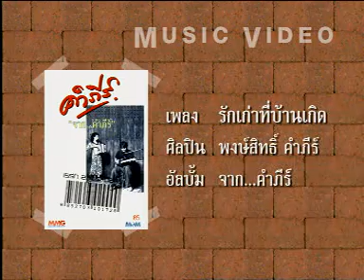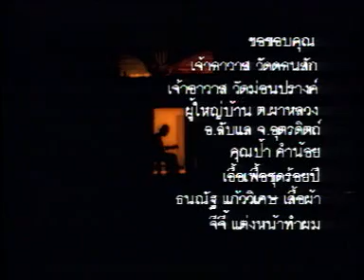Ruk gow ti bahn gert Pongsit Kampi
ruk gow ti bahn gert